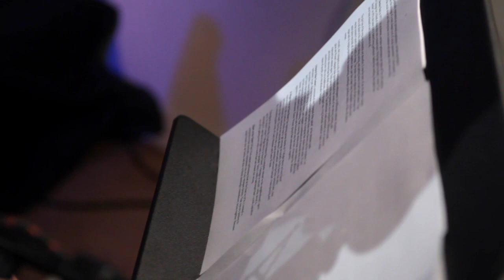The Complete Commentary From Bootleg 21-35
"The Complete Version" is the ninth and final commentary video in a series of clips which tell the story of the Skafish release, "BOOTLEG 21-35," the first ever official live Skafish album.

This long-from video features Skafish narrating all 8 commentary tracks from the bootleg. In this piece, he discusses having emergency knee surgery weeks before his 21st birthday concert. Skafish talks about the surprise of receiving the bootleg tapes to the show over 30 years later, and the technical process of releasing the project. He also shares the musical, lyrical, and conceptual reasons why he wrote the compositions, each band member's contributions, and his perspective on this historic milestone concert.

Known as the Godfather of Chicago punk, new wave, and alternative rock, and as a co-creator of these art forms internationally, Skafish has toured/performed with such artists as The Police, Iggy Pop, Ramones, Cramps, Scorpions, Sha Na Na, U-2, UB-40, English Beat, XTC, Squeeze, The Stranglers, Ultravox, Dead Boys, Lemonheads, and others.

Skafish was also featured in the international live concert film "Urgh! A Music War!" where he was filmed in front of approximately 20, 000 people in the south of France. In recent years, Skafish launched La Befana Records, and 829 Records. The mission of both labels is to release Skafish's past catalogue, as well as new projects in the future.

Commentary performed by Skafish

Engineered by John Carpenter at Thunderclap Recording, Hammond, Indiana

Filmed and Edited by Guy Rhodes

Special Thanks: Scott Cameron, Glinda Harrison, and to the band: Larry Mazalan, Karen Winner, David Prochazka, Greg Sarchet, and Larry Mysliwiec